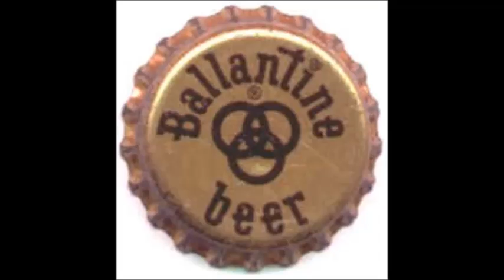1967 ballantine beer commercial2